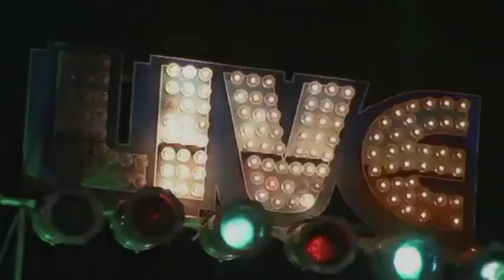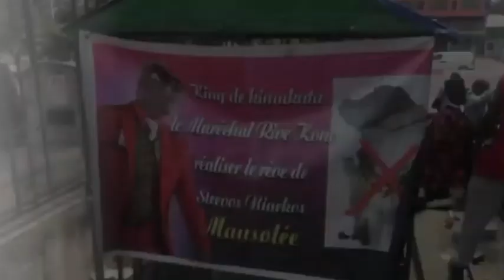MODERO AFINGI ALOBI BA VERITÈS MOKO NANU ELOBAMA TE.